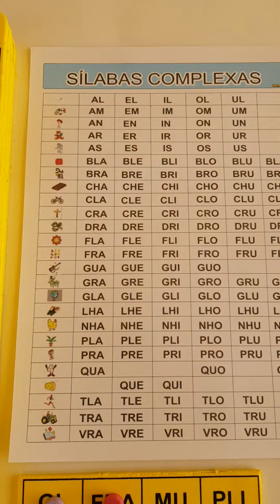Bingo de silabas